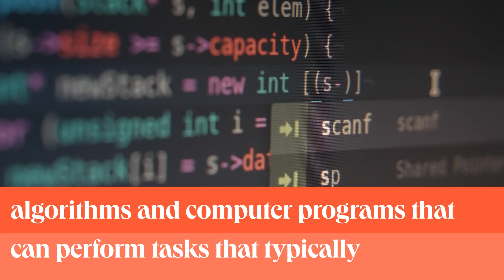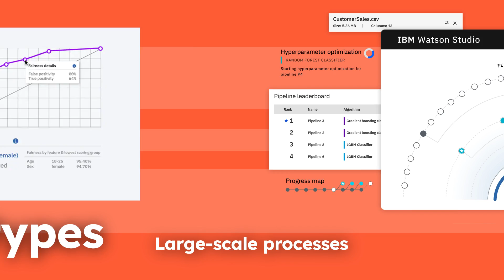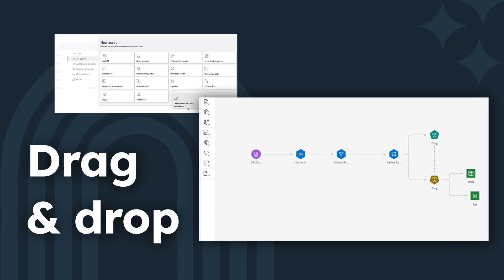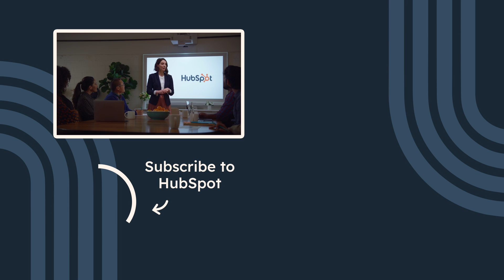Artificial Intelligence (AI) | What it Means for YOU in 2024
Download HubSpot's State of AI in Marketing in 2023 Report [FREE RESOURCE]

What is artificial intelligence and what does it mean for us today? In this explainer-style video we'll break down the basics of AI, clear up any misconceptions, and offer insight into growth opportunities in this increasingly exciting space.

📔 Favorite Free Certification Courses:
• Digital Marketing Certification: